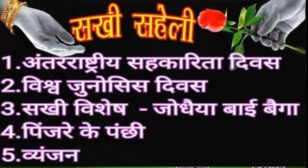05 07 2024 SAKHI SAHELI BY RAJUL AND SANGEETA SHRIVASTAV